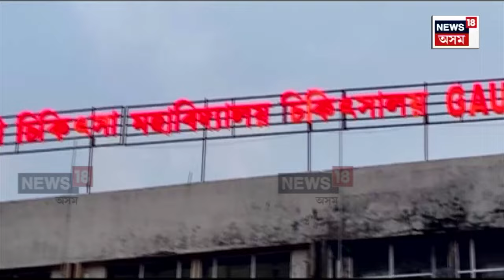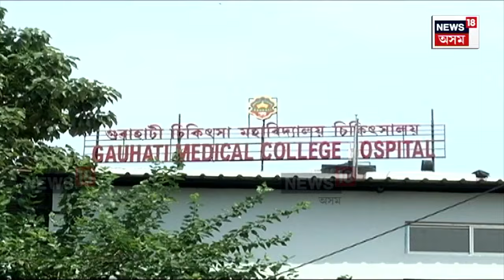Liver Transplant in GMCH : ২০২৯ চনৰ পাছত বহিঃৰাজ্যলৈ যাব নালাগে অসমৰ ৰোগী | N18V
Liver Transplant in GMCH | ২০২৯ চনৰ পাছত বহিঃৰাজ্যলৈ যাব নালাগে অসমৰ ৰোগী। অসমৰ স্বাস্থ্য খণ্ডত নতুনকৈ সংযোজন ঘটিব ‘পতনবিন থেৰাপী। অসমৰ চৰকাৰী চিকিৎসালয়ত হ’ব লিভাৰ সংৰোপণৰ ব্যৱস্থা। দুবছৰৰ ভিতৰত GMCHএ লাভ কৰিব নতুন ৰূপ। এই ঘোষণা মুখ্যমন্ত্ৰী হিমন্ত বিশ্ব শৰ্মাৰ।